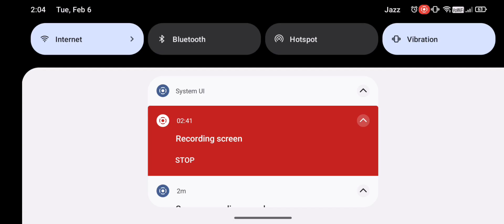with work shop cue max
hello friend how are you l am starting new game chennal for different type of game and lots of fun in game kindly subscribe support like and share in friends stay happy All friends ❤️